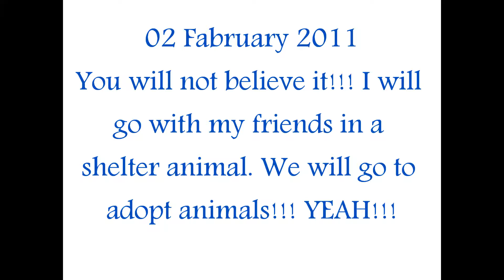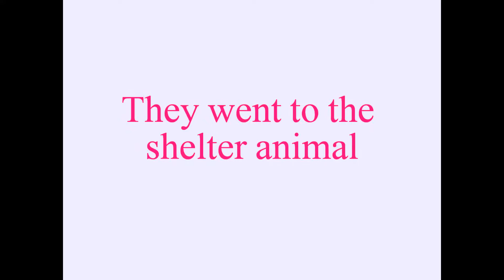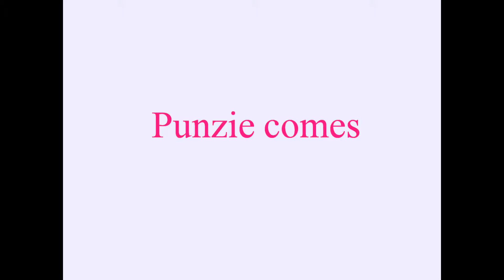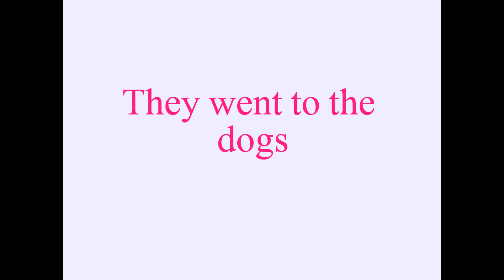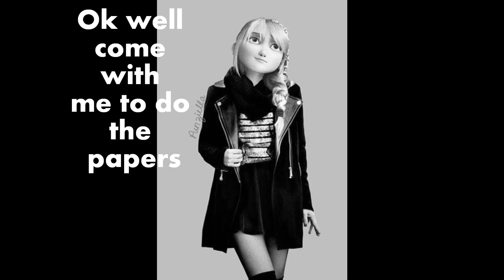The Diary Part 14